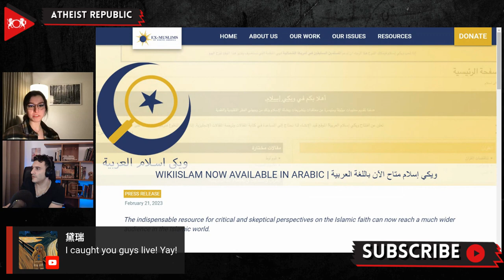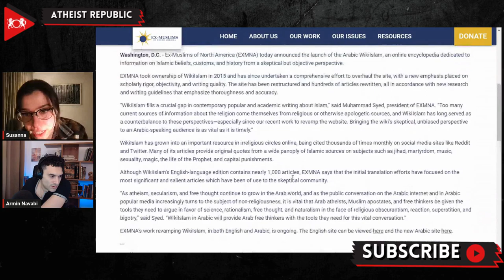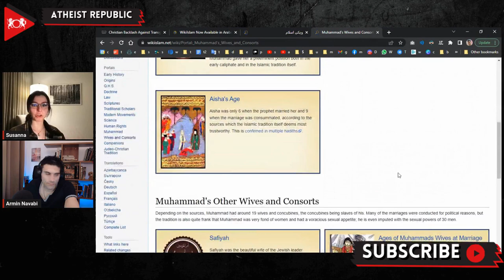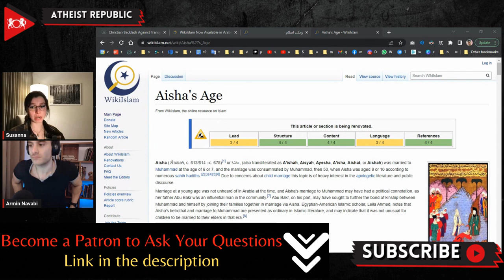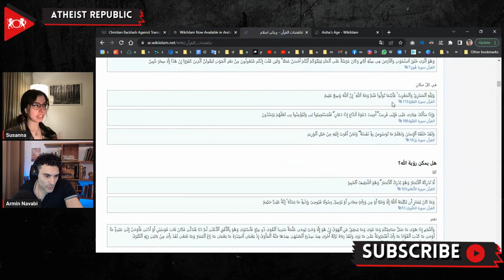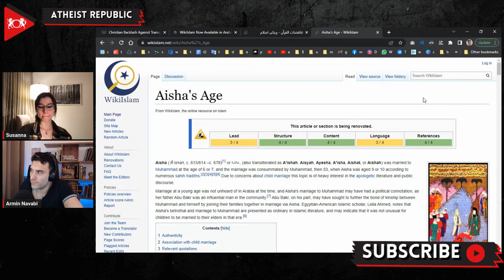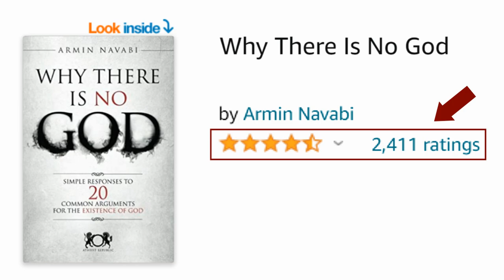Ex-Muslims Launch WikiIslam In Arabic!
Ex-Muslims of North America (EXMNA) has launched an Arabic WikiIslam, an online encyclopedia dedicated to providing critical and objective information on Islamic beliefs, customs, and history. The website aims to counterbalance religious and apologetic sources of information and provide free thinkers and skeptics in the Arabic-speaking world with the tools they need to argue in favor of science, rationalism, and naturalism. WikiIslam has been an important resource in irreligious circles online and contains articles on various Islamic topics. EXMNA has focused its initial translation efforts on the most significant articles for the Arabic-speaking audience. The work of revamping WikiIslam is ongoing, and both the English and Arabic sites can be accessed online.

Source:
Location: Global